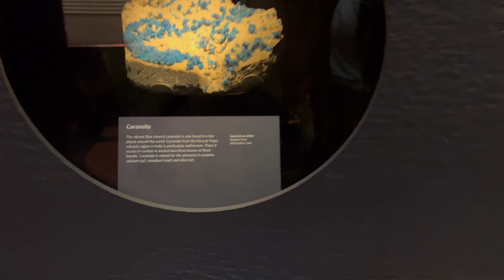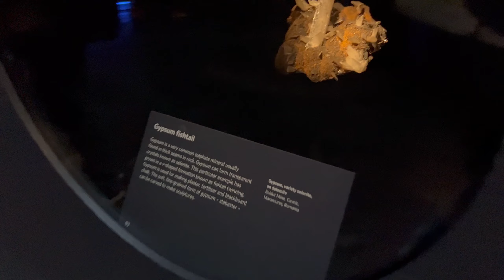London day 4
This video shows our visits on day 4